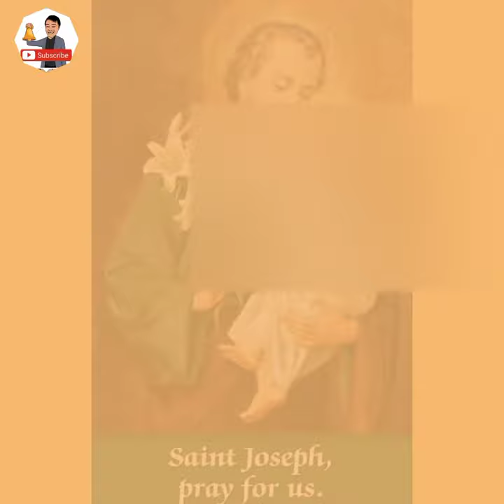ST. JOSEPH PRAYER l TreblimTv